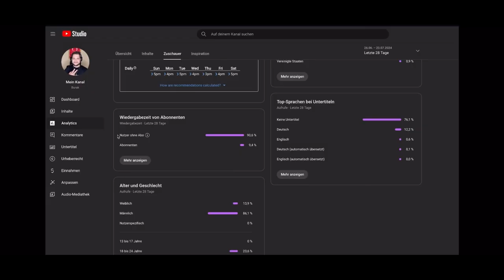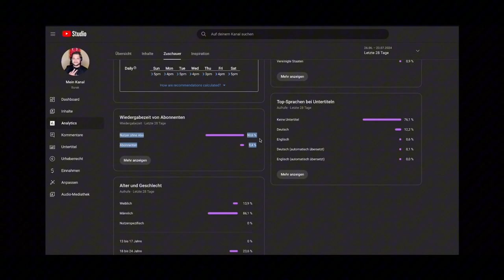Und es geht weiter mit der schlimmsten Frau auf dem Planeten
In diesem Video geht es wieder um die Frau, die mich schamlos ausgenutzt und betrogen hat und bis dato noch einen armen verliebten Mann ausnutzt.

-Timestamps-

00:00 Intro
00:27 Es gibt neue Infos
01:40 Beweise sind vorhanden
02:14 Es gibt mehrere Opfer
02:48 Der aktuelle Opfer hat über 40k Euro an sie verloren
02:55 Durch das abgezogene Geld leistete sie sich ein teures Auto
03:16 Täterin ist standesamtlich verheiratet
03:35 Unfassbar dumme Lügen der notorischen Lügnerin
04:14 Angeblich wusste sie nicht, dass sie geheiratet hat xD
05:00 Der arme Mann glaubt ihr den Scheiß auch noch
05:32 Das Epitom von Schmutz und Ekelhaft
05:47 Das größte Problem, der Mann wird weiterhin ausgebeutet
06:25 Wie zum Teufel glaubt ihr jeder Depp?!
06:46 Ich habe vergebens versucht sie anzuzeigen
07:13 Ich bete jeden Tag dafür, dass Gott sie zur Rechenschaft zieht
08:44 Das Schlusswort